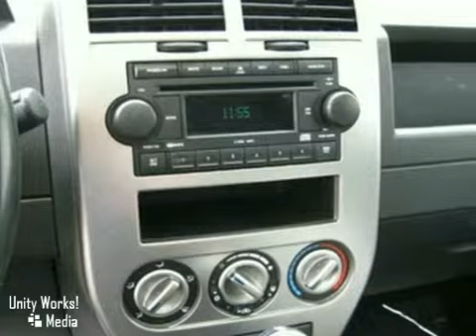2007 Jeep Compass P13448 in Boston Danvers, MA 01905 - SOLD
SOLD - If you are looking for real value on a great used car, Atlantic Toyota invites you to come in and test drive this 2007 Jeep Compass, stock# P13448. We are conveniently located near Boston Danvers, MA and known for our great selection, reliability and quality. Come take a look at this 2007 Jeep Compass today.

Atlantic Toyota
671 Lynnway
Boston Danvers MA, 01905

At Atlantic Toyota Scion, our goal is simple. We want to be the best Boston Toyota Scion dealer in Massachusetts. We know that car shoppers want low prices and superior service when searching for Toyota Scion cars, trucks, SUVs, and vans in Boston.

Our no-nonsense way of selling vehicles is what our customers want. Whether you are looking for Lynn Camry, Lynn Corolla, or Boston Prius, we want to be your first option.

Badges? We don't need no stinking badges!! But this 07 Compass has one of the best badges out there: It's a Jeep - - and they've been building Jeeps for a very, very long time. There's not much the designers and engineers haven't done to make their product(s) pretty much THE standard against which all other SUVs are measured!! So let's talk about the small stuff. the everyday conveniences. First thing we noticed when we climbed into this Compass? the super-great-looking, really comfy 2-tone heated leather seats, and the power moonroof. There's also a ton of convenient cubbies and cupholders. and all in the right places!! Safety isn't optional, either - - it's standard: note the side-impact and side-curtain airbags and Electronic Stability Control with anti-rollover sensors. And the driving experience? Superior. Steering feel is light. and accurate. You can zip through traffic and around corners just like you can in any sporty compact car. This is a well-maintained, 1-OWNER car. Worth an hour of your time? We hope so.________